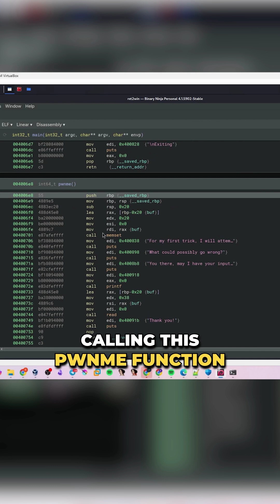This Simple Trick Exposes Hidden Security Flaws!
BinaryAnalysis